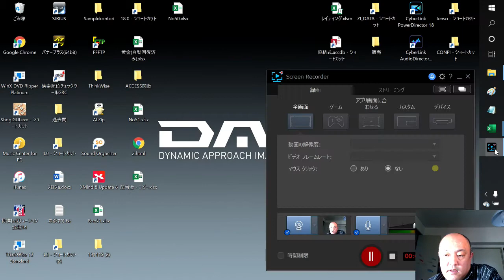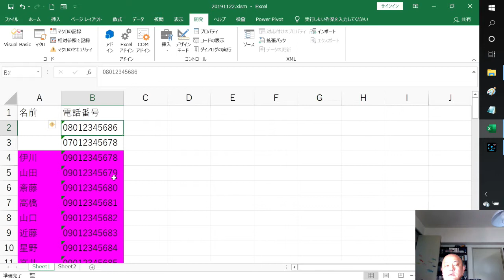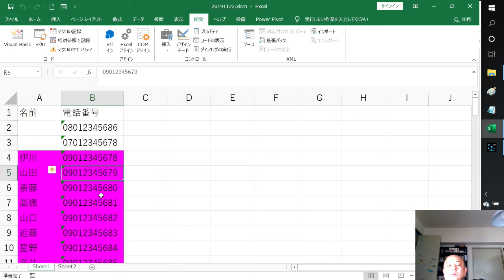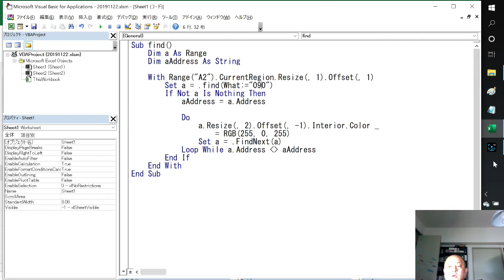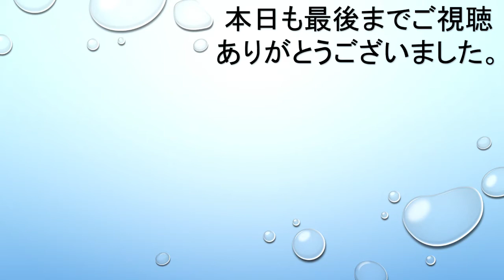【Excel VBA】Findメゾットで見つける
2018年10月時点で、ACCESSとExcelの動画しかアップしていません。

AttainDVD

1000回以上再生された動画です。よろしければ参考にしてください。